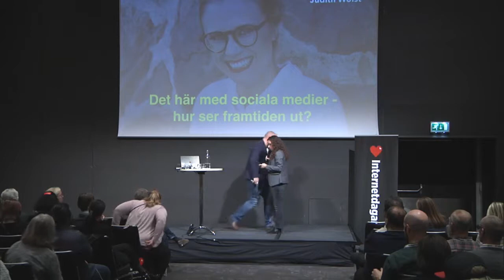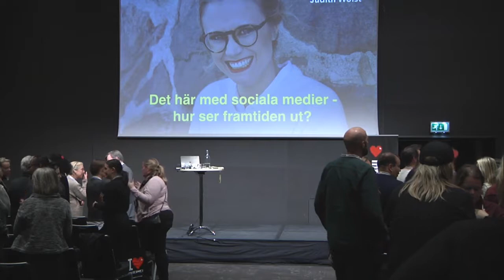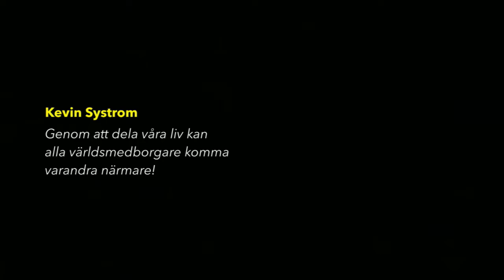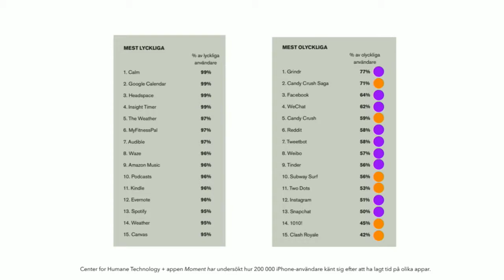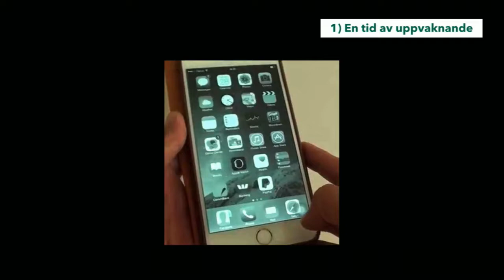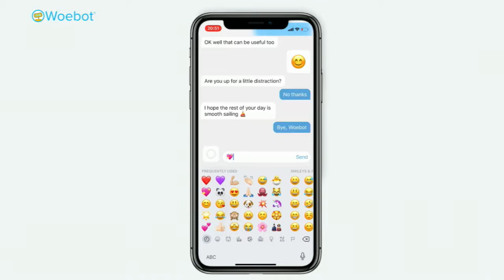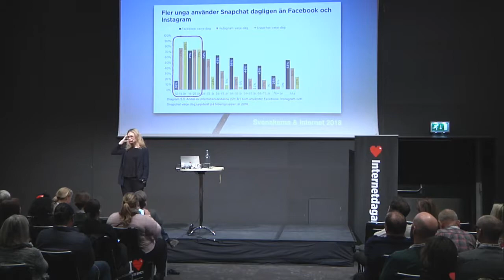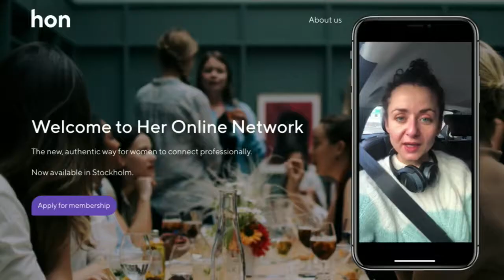Judith Wolst I Sociala medier: hur ser framtiden ut? I Internetdagarna 2018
Judith Wolst är aktuell med boken “Digital panik” och tillhör dem som följt sociala medier från Myspace till nu. Hon kommer att titta på vad vi kan förvänta oss av sociala medier kommande år och spana in i framtiden av digital kommunikation. Helt enkelt ger hon oss lite koll på läget.

Judith Wolst är digital strateg, entreprenör och föreläsare. Hon har en bakgrund som civilekonom, har jobbat med internet sedan 2005 och sedan dess fascinerats av digitaliseringens förmåga att ständigt förändra spelreglerna.